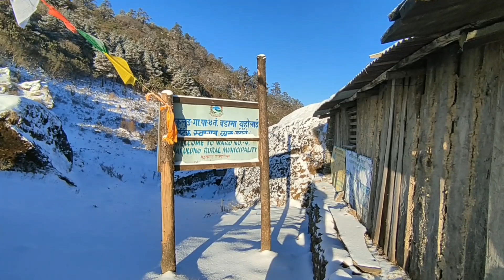Bhojpur Nepal, Temke Danda, Top 100 Tourist destination Of Nepal |ExploreplacesinNepal